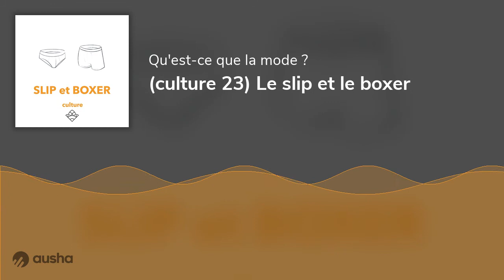CULTURE 23 - Le slip et le boxer avec Audrey Millet – Qu'est-ce que la mode ?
《 Le slip […] existait déjà dans l’Egypte Antique 》